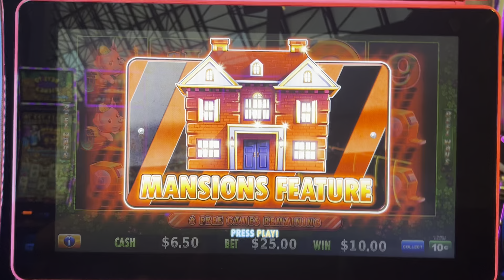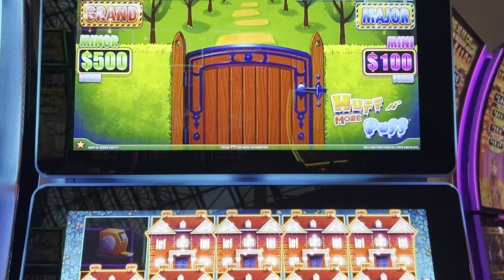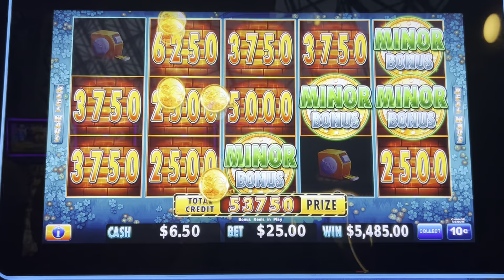$25/spin Mansion Feature